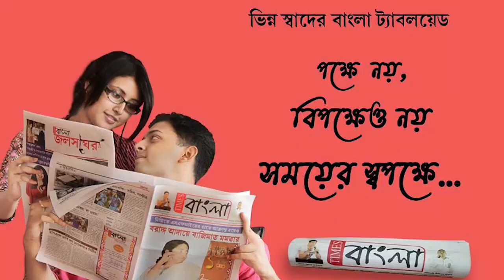9 বছরের কিশোরীকে যৌন নিগ্রহের অভিযোগ ভাটপাড়ায়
9 বছরের কিশোরীকে যৌন নিগ্রহের অভিযোগ ভাটপাড়ায়